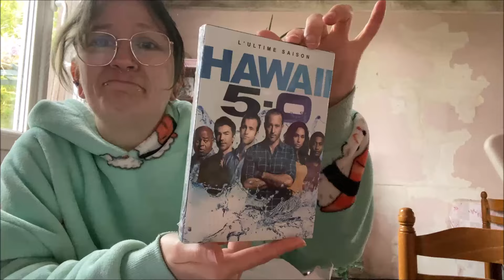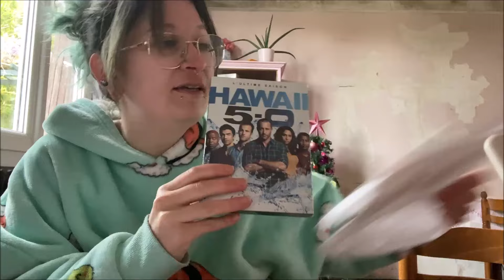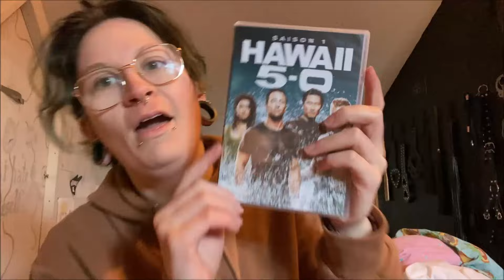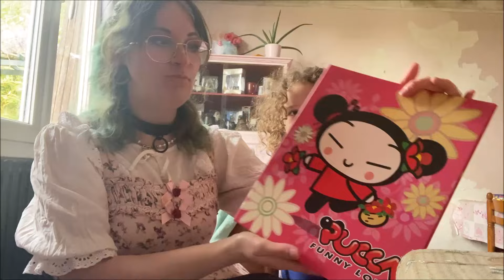[VLOG]#369 des fleurs, des courses & du linge